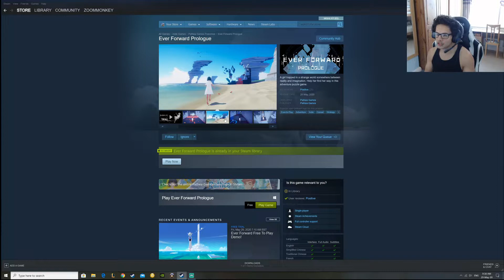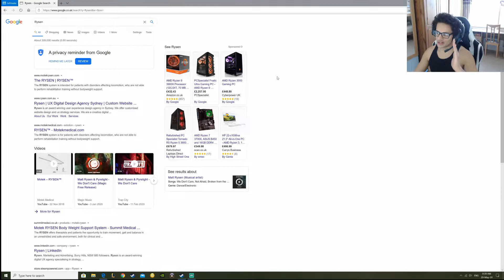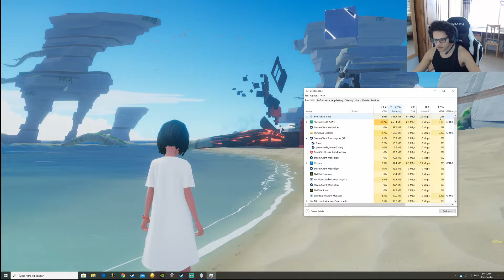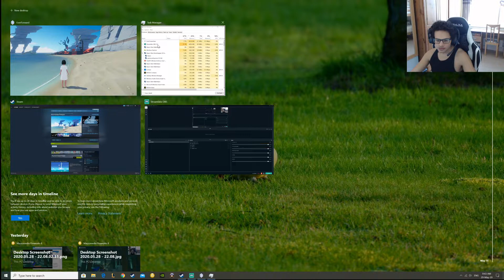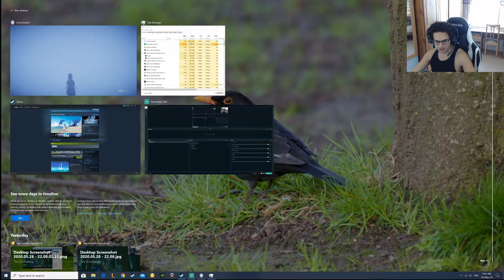Ever Forward - Prologue: First look gameplay (2020)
In this dream world, solve puzzles and banish the evil from within.